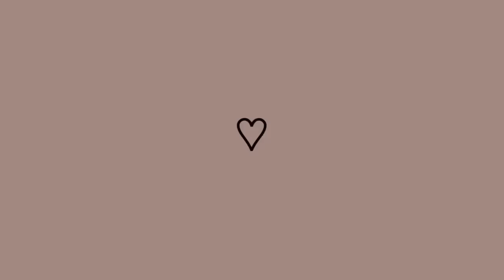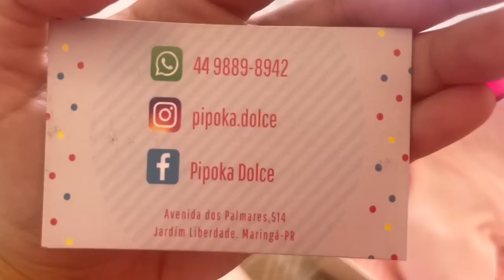ROTINA DE CASA + LIMPEZA E ORGANIZAÇÃO DA GELADEIRA + FIZ BOLO + A MANU GANHOU PRESENTE + NOVIDADE🙏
Fala meninos e meninas tudo bem meus amores ?

Espero que vocês gostem do vídeo gravado em tempo real com muito amor e carinho 💖💖💖

Beijos amo vocês 💖